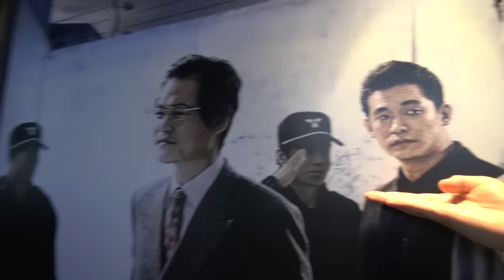죄수복입고 홍대거리 활보해보기 [데저트이글 감옥갔습니다] 영화 프리즌 시사회^^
죄수복 입고 홍대 활보하기
주변의 시선을 견디는 항마력이 나에겐 가득하지!
프리즌 재밌네요 ㅋㅋ

●볼수록 매력 넘치는 상길형, 데저트이글의 유튜브입니다.
  월~토 7시에 영상이 올라옵니다!

● 일부영상의 BGM 은 모두컴과의 계약을 통해 정당하게 사용 되었습니다.  음원제공: 모두컴